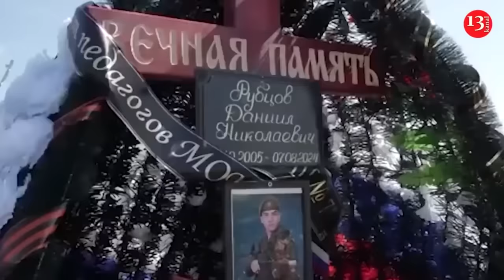Oil base built by Russians in 15 years became ashes in a week - new image of burning Rostov base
[09:26, 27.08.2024] Fizzə Xanım K13: An image of an oil base burning for days after a drone strike by the Ukrainian army in Proletarsk, Rostov region of Russia, has been released. As can be seen from the footage taken by a local resident, after 10 days of fire, the base was completely destroyed by fire. Although the scale of the fire has decreased, it is still raging.
It should be noted that the fire covered an area of more than 10,000 square meters in the first days. Among the firemen involved in extinguishing the fire, there were a large number of injured people. In the following days, the fire spread from the oil base area to residential areas.